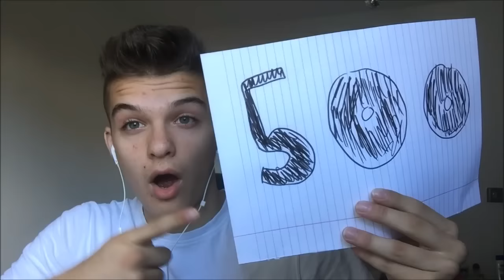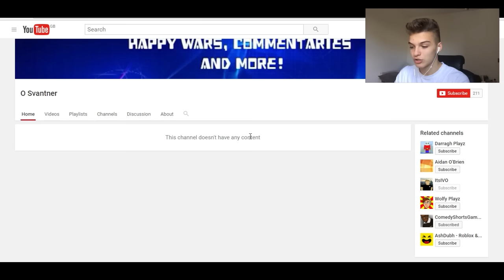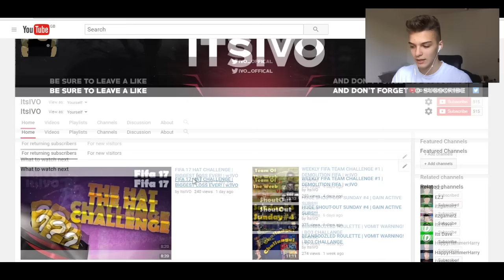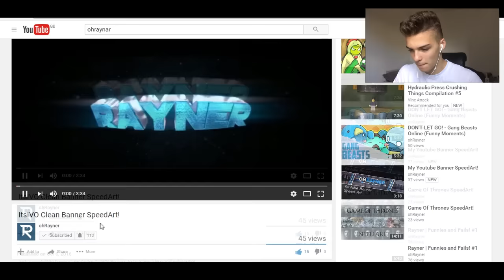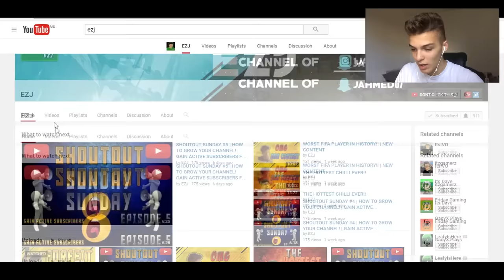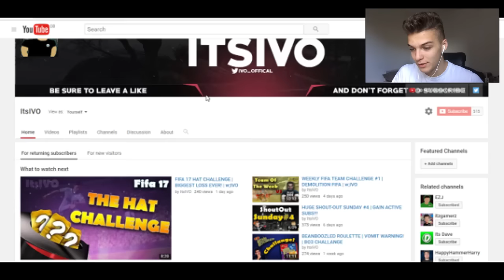MASSIVE SHOUT-OUT SUNDAY #5 | GAIN ACTIVE SUBS!!!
CHECK OUT DESCRIPTION /IMPORTANT\!

MAKE SURE TO CHECK THEM OUT AND SAY I SENT YOU!
RULES FOR THE SHOUTOUT - YOUTUBE - IVO

2)STAY ACTIVE ON MY CHANNEL SO I CAN SEE WHO DESERVES IT THE MOST! (IMPROVES WINNING CHANCES)